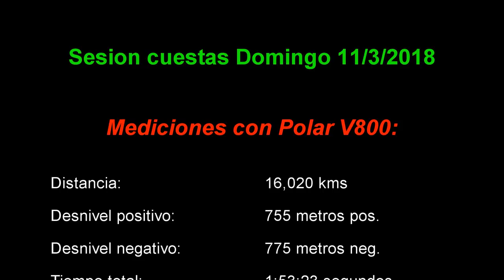comentando.... sesion series en cuesta Domingo 11 de Marzo